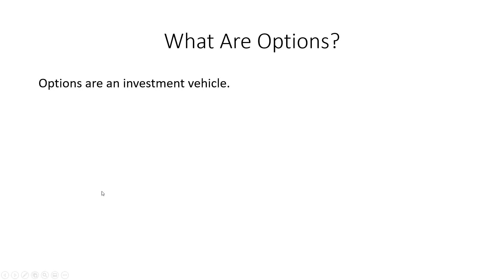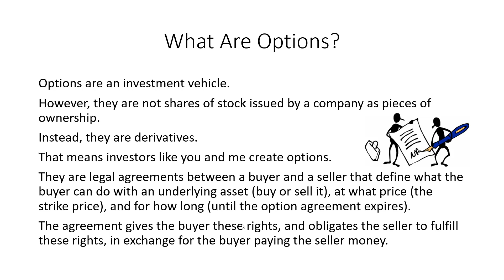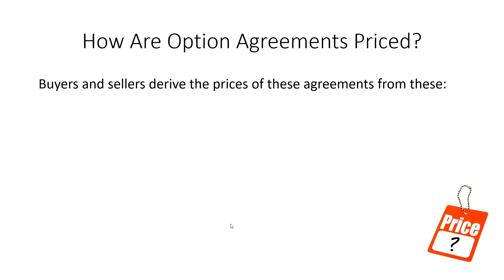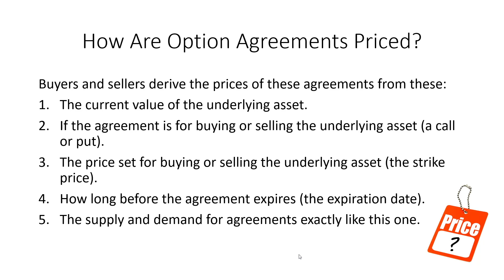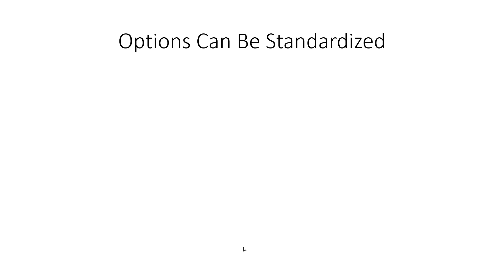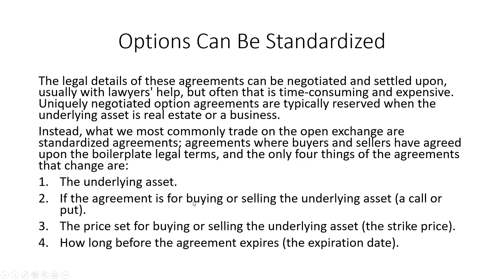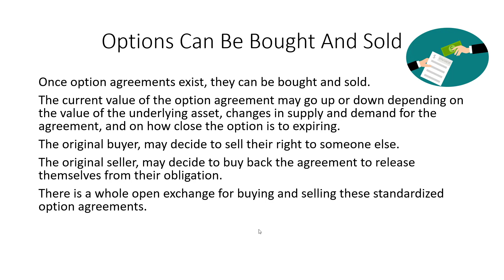What Is an Option, Anyway?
Do you trade options? Do you know anyone else who trades options? Do you really know what these investment vehicles are?

Out of 100 options traders I surveyed, only 18% really knew what they were buying and selling. Buying and selling something without knowing what it is, is a sure recipe for trouble down the line.

In this short episode, I break down the nitty-gritty of options. I talk about the perks of options and the features that suit investors best.

If you’ve ever had to ask yourself, what is an option? Then this is the episode for you!

If you’re ready to learn more about options trading, then go to our coaching page and sign-up for your free strategy session.  We can discuss your goals and what you need to risk for your options trading plan to work successfully